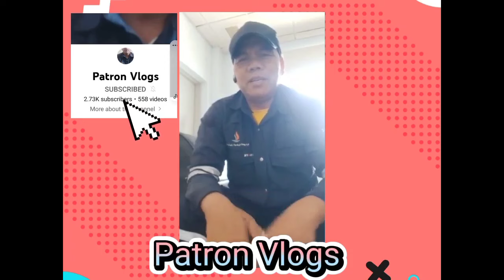2ND BATCH/ CONGRATULATORY/FOR BEING MONITIZED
ADDITIONAL INSPIRATIONAL MESSAGE/FROM SUPPORTIVE FRIENDS IN YT WORLD